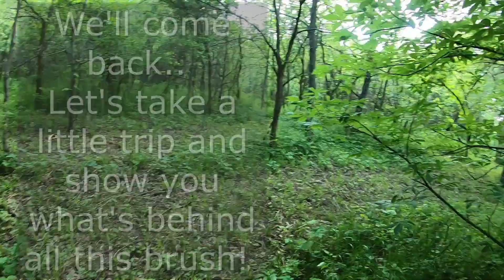RUT Brushhog & E55 Excavator Watch that brush disappear with lukethedirtguy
Land clearing, brush hog, excavator work